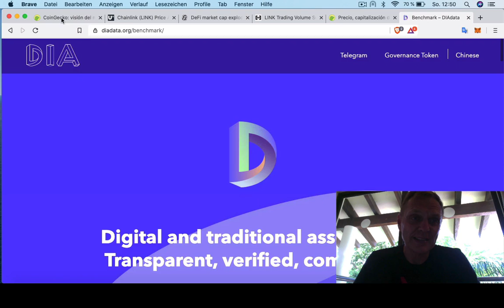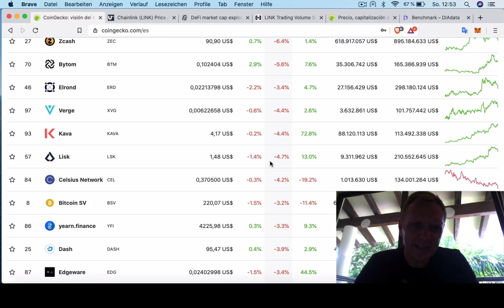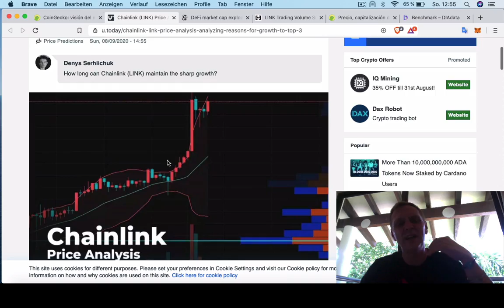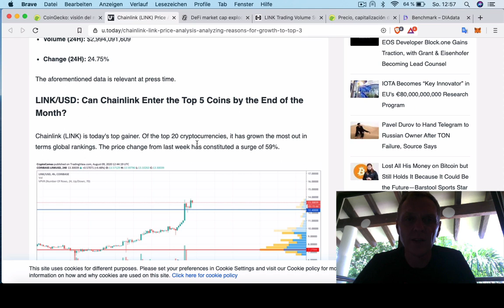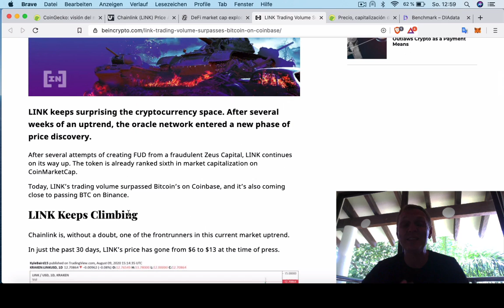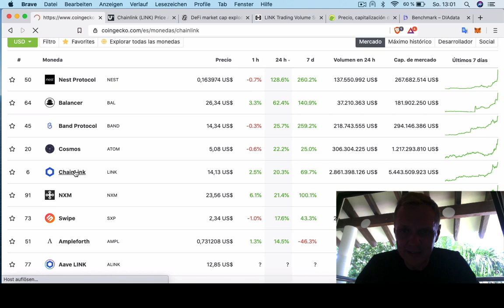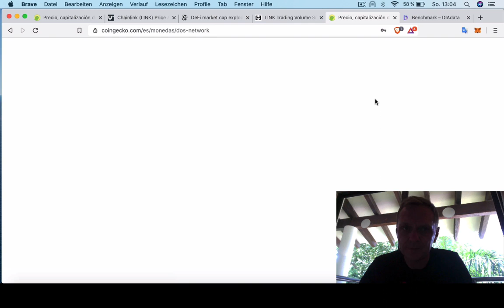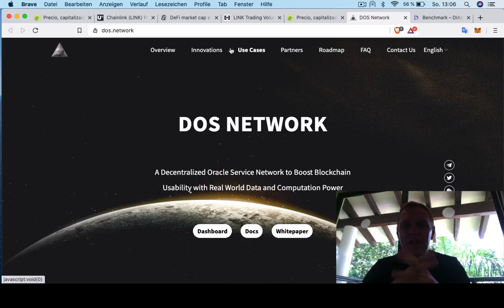BUENOS DIAS CRIPTO | Analisis y Noticias de criptomonedas | Ronny Roehrig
- Chainlink rompe todos los records
- Ya estan $ 11 billones de dólares invertido en DeFi
- Chainlink super a Bitcoin en volumen
- Nueva moneda que te puede hacer rico
- Analisis breve de proyectos DeFi

Muchas gracias por apoyar a este canal 👏🏼